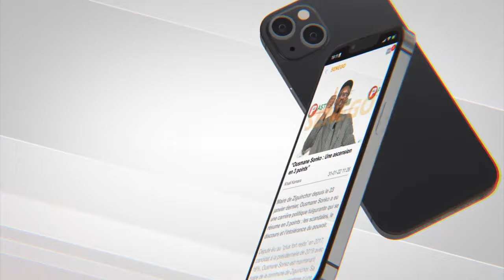Birame Souleye Diop: "C'est vrai Ladj naniou ay étape you bari mais élections yi....